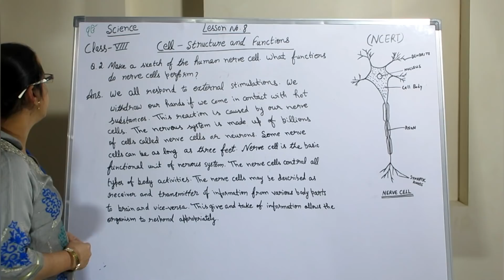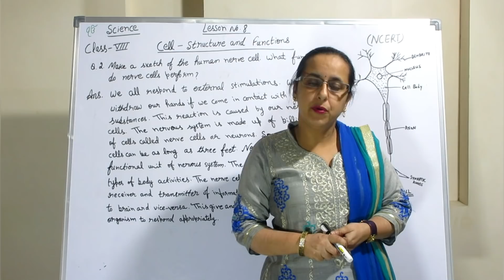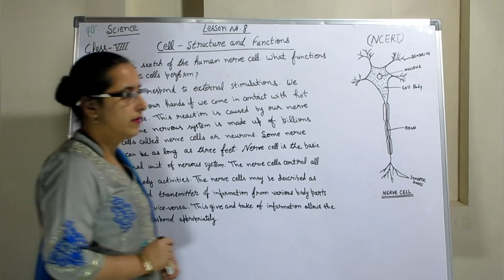Q.2 Ch.8 : Cell Structure and Functions : Class 8 Science NCERT